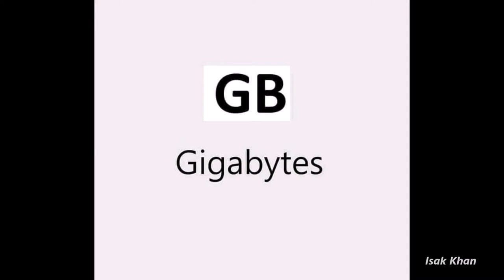Daily Life Words and Its Meaning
These are the daily used words which most of us don't know the real meaning. Watch the video and share with your loved one.